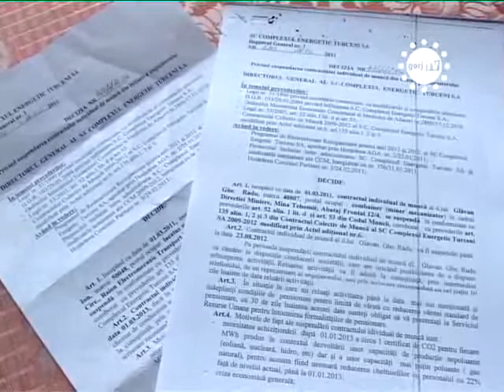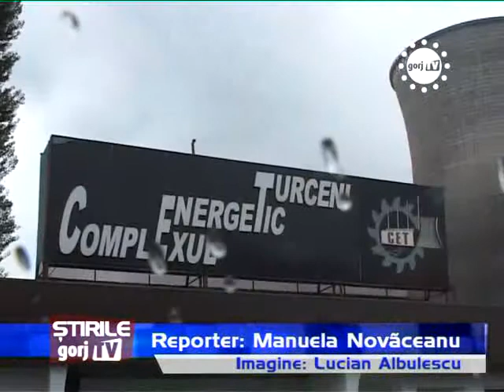STIRILE GORJTV RAUT SE INTOARCE SI NU PREA LA CE TURCENI